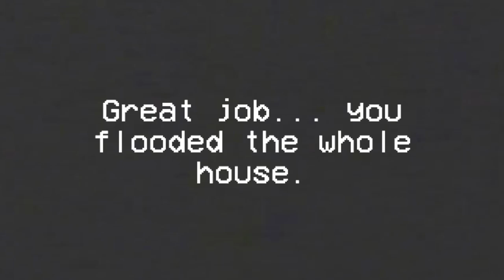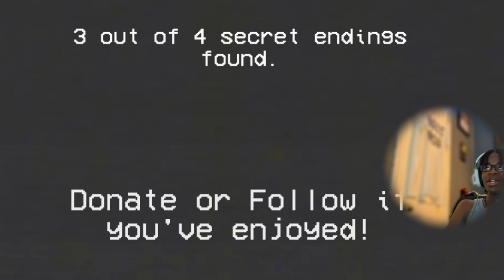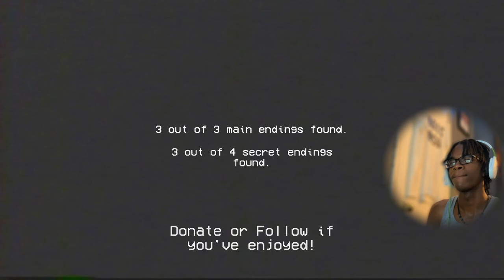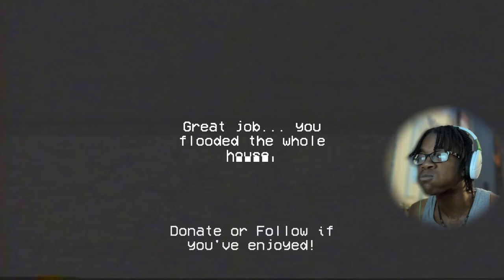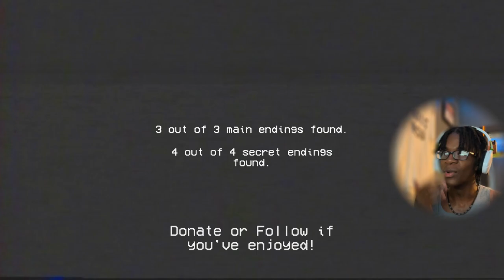THIS SHOWER DEMON RETURNS FOR ROUND 2! (Rinse and Repeat)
and hit post notifications :) level, SwaggyB, Izak, Toryonthebat KJ2TURNTT, MIZUHO, YUREI , and ETA are the people that produced the beats in my intros that I use.